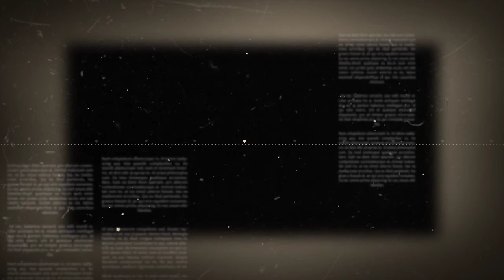Top 15 Most Beautiful Hottest Female Athletics in Tokyo Olympics | Hottest Sports Girls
Top 15 Most Beautiful Hottest Female Athletics in Tokyo Olympics | Hottest Sports Girls ( Top 10 Factory ) Top 15 Hottest Sports Female
Here is the list of Top 15 Most Beautiful Hottest Female  Athletics In Tokyo Olympics

15. Bianka Buša
Bianka Buša is a Serbian volleyball player, playing as a wing spiker.

14. Leticia Bufoni
Letícia Bufoni e Silva is a Brazilian-American professional street skateboarder.

13. Gabrielle Thomas
Gabrielle Thomas is an American track-and-field athlete.

12. Yuliya Levchenko
Yuliya Andriyivna Levchenko is a Ukrainian high jumper.

11. Zehra Güneş
Zehra Güneş is a Turkish volleyball player.

10. Eliza McCartney
Eliza McCartney is a New Zealand track and field athlete.

9. Camila Giorgi
Camila Giorgi is an Italian professional tennis player.

8. Elena Pietrini
Elena Pietrini is an Italian volleyball player who plays as a wing spiker for the Italian national team.

7. Daria Bilodid
Daria Hennadiyivna Bilodid is a Ukrainian judoka.

6. Yaroslava Mahuchikh
Yaroslava Oleksiyivna Mahuchikh is a Ukrainian high jumper.

5. Jessica Springsteen
Jessica Rae Springsteen is an American equestrian

4. Kelsey Robinson
Kelsey Marie Robinson is an American indoor volleyball player.

3. Valentina Acosta Giraldo
Valentina Acosta Giraldo is a Colombian archer.

2. Georgia Ellenwood
Georgia Lorraine Ellenwood is a Canadian athlete competing in the combined events.

1. Alica Schmidt
Alica Schmidt is a German runner, who was part of the national team that came second in the 4 × 400 meters relay event at the 2017 European Athletics U20 Championships.

Top 10 Most Beautiful Women In Sports, Beautiful Women In Sports, Beautiful Women In Track, Hottest women in track, hottest women in sports, The most beautiful female athletes of the world
 top 15 most beautiful hottest female athletics in Tokyo Olympics